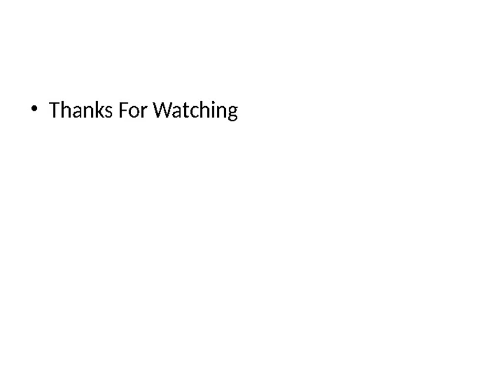Anamorphic Art by Xiaojuan Xiao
Anamorphic Art ,or Art that changes